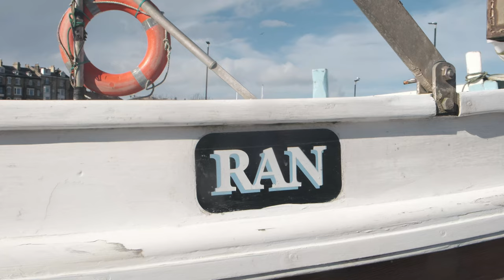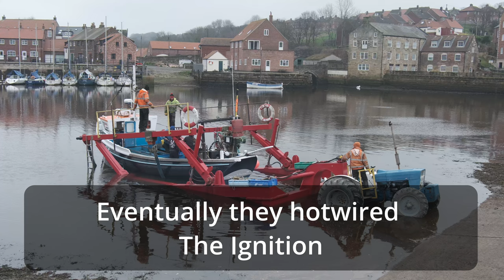Whitby Lobster Fishing - Snapped Key At Launch Time - Whitby Fishing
After painting up the Arkane, the ladds managed to snap the boat key at the worst time possible.